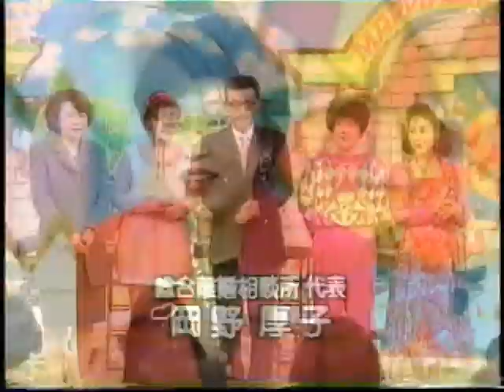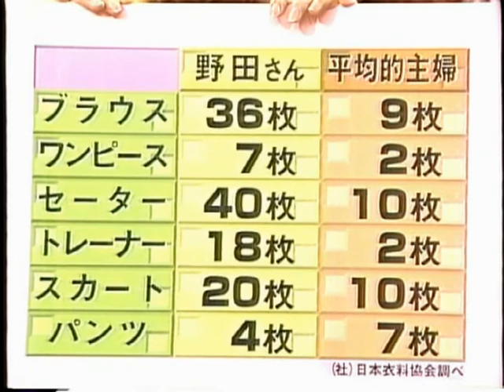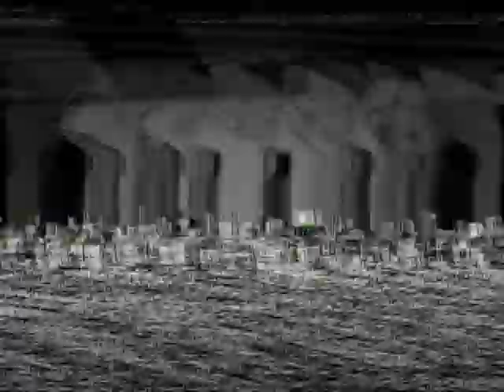島崎和歌子 司会 199407x233s235